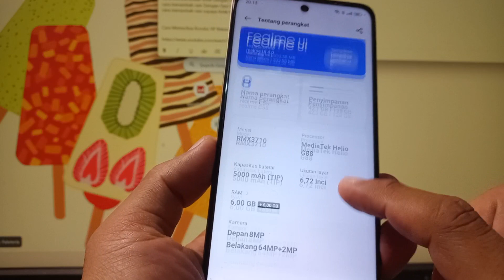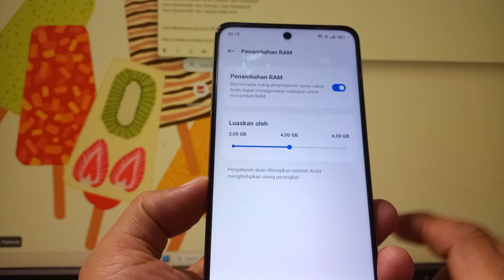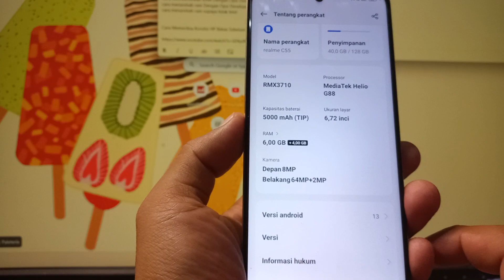Cara Menambah RAM Supaya Tidak Lelet di HP Realme C55 Realme UI 4.0 Terbaru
Cara Menambah RAM Supaya Tidak Lelet di HP Realme UI 4.0 ColorOS 13 Terbaru

Rekomendasi Hape Terlaris Berdasarkan Merek
Rekomendasi Hape BARU Release Berdasarkan Merek

Anda Bisa Coba Tutorial Ini di :
Realme GT3
Realme GT Neo 5
Realme V30
Realme 10s
Realme V20
Realme V23i
Realme Q5 Pro
Realme C31
Realme C53
Realme Narzo N53
Realme 11